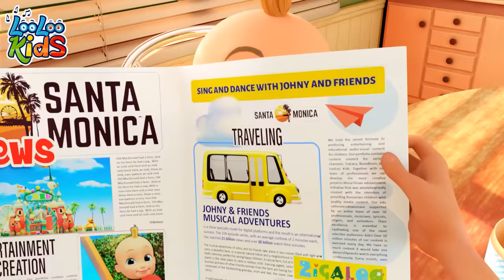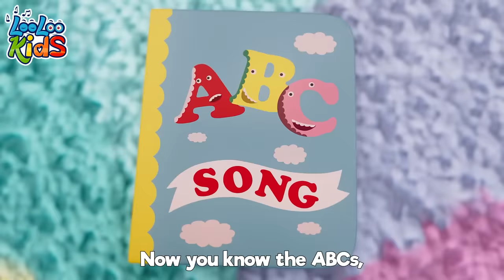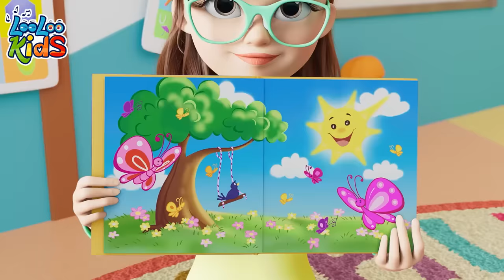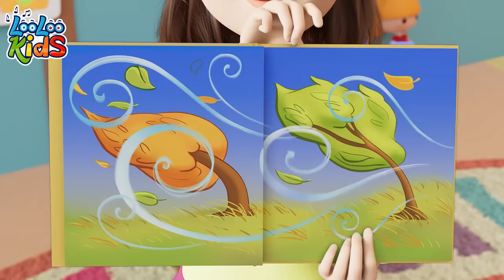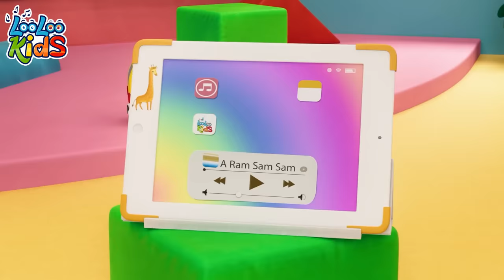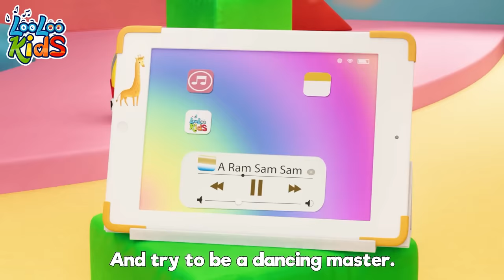🎶 1-Hour Kids Songs Compilation | 🕷️ Incy Wincy Spider and More | LooLoo Kids Nursery Rhymes 🌟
00:00 - Incy Wincy Spider
02:03 - When I'm Upset
04:25 - A Flower in my Garden
05:55 - Bingo
07:50 - Samba Dance
09:38 - Ice Cream
12:39 - Choo Choo Wah
16:09 - Bath song
18:29 - Phonics
20:45 - Who Took The cookies
22:50 - Zigaloo
25:13 - ABC
26:33 - Emotion Song
28:59 - Manners Song
32:00 - Hello Song
34:48 - The Wheels On The Bus
37:00 - Bunny Hop
39:21 - Ten in bed
41:53 - Vehicles
44:19 - Musical Instruments
46:41 - Weather
49:40 - When it's Halloween
52:12 - Colors
56:19 - A Ram Sam Sam
58:54 - Break the Pinata